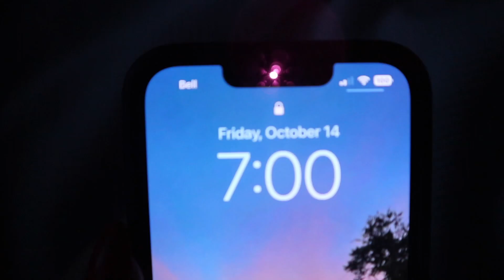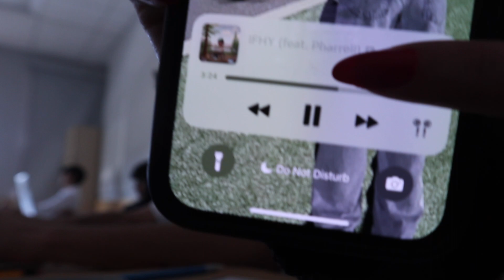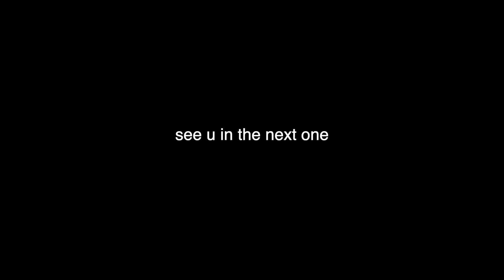school day in my life | senior in high school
hi everyone! another school vlog for you guys. i absolutely love this vlog i think it's so funny so i hope u like it as much as i do :)) enjoy!